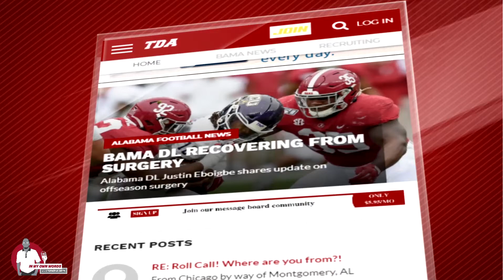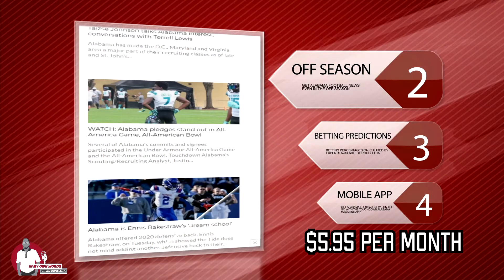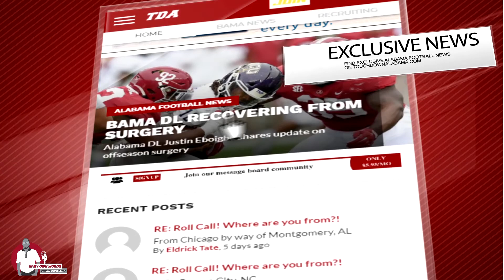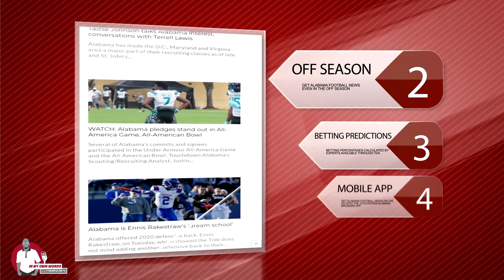Which coach gives Saban the most pressure? Justin Smith joins the show, Labryan Ray talk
4:06 - Intro/Updates
8:02 - Coaches that will give Saban the most pressure
20:36 - Call Segment 1/True Freshman WR Poll Results
31:00 - Justin Smith talks 2021 Recruiting in-studio
44:04 - Call Segment 2/Slade Bolden discussion
52:32 - Labryan Ray

Visit STS Sports and purchase your Alabama Crimson Tide sneakers today

Visit Otoro Hibachi in Tuscaloosa's University Mall Food Court for home-style hibachi cooking
1701 McFarland Blvd E
Delivery available through Crimson2go and Waitr